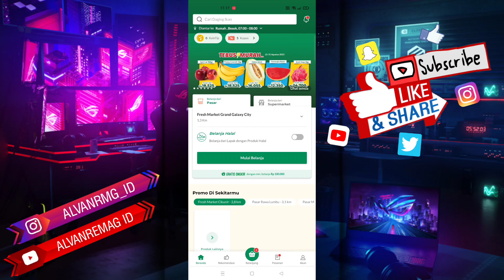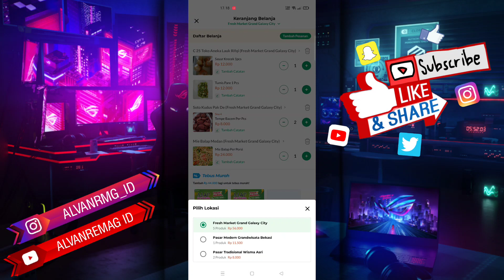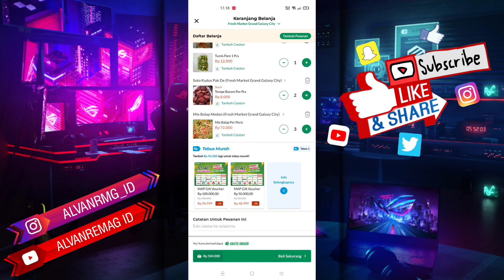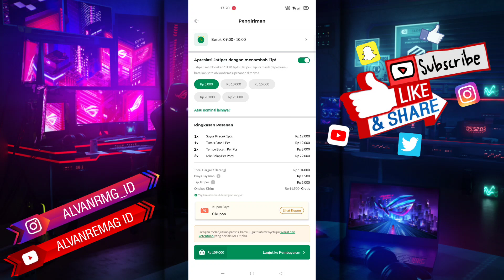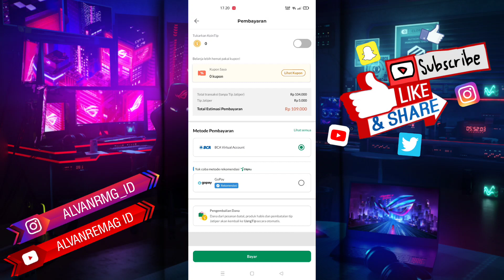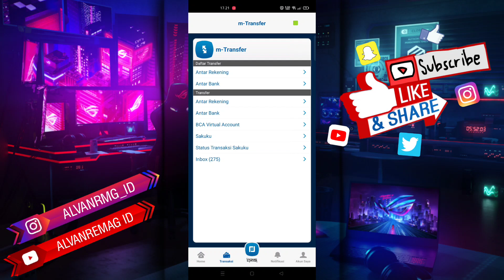CARA MUDAH MENGGUNAKAN APLIKASI Titipku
Assalamu’alaikum Wr.Wb
Dalam video tutorial ini, saya akan membahas